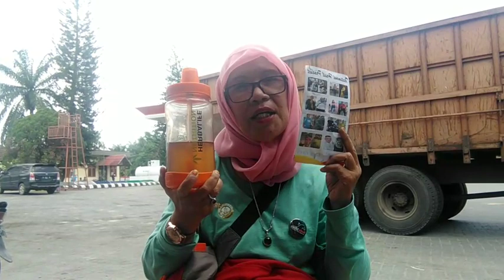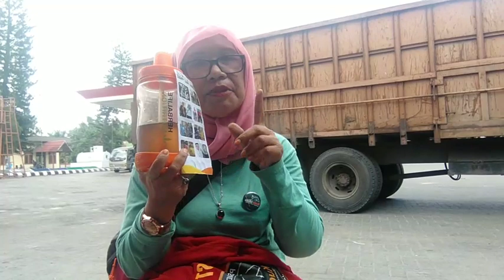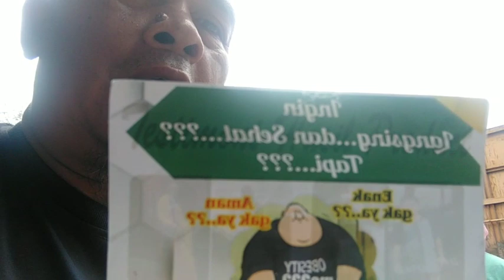Ke untungan merokok dan Rumah herbal@Ismed Ardan sitorus chanel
cerita guyonan untungnya merokok,dan solusi sehat rumah herbal#youtubeshort cerita inspirasi rumahh herbal life#asahan sumut ismed Ardan sitorus chanel